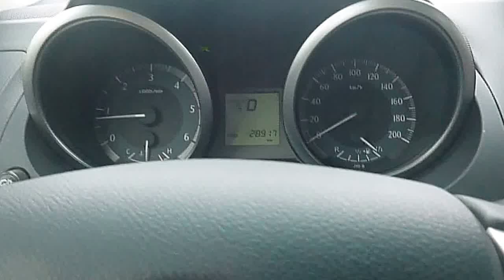When tourists try to speak Icelandic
Navigating Iceland, and their crazily spelled streets, is much harder than you'd think.